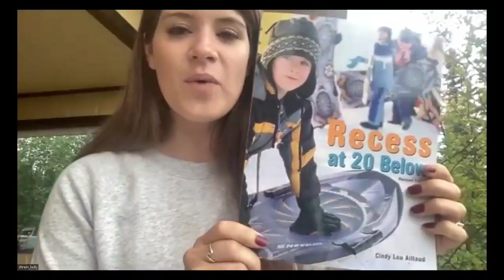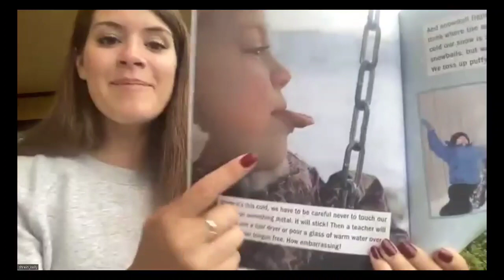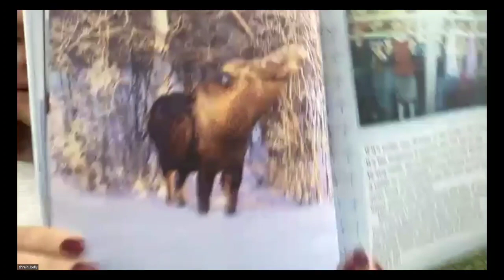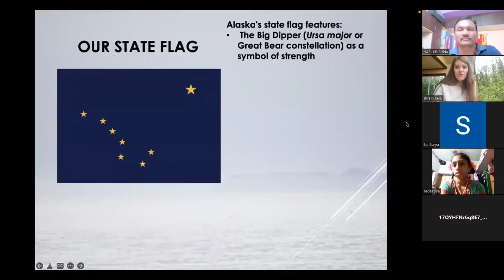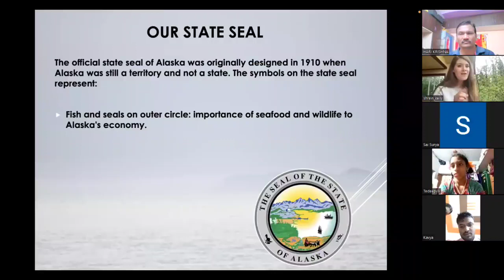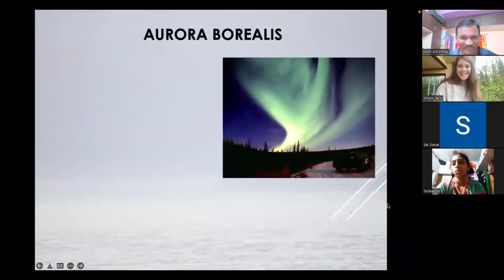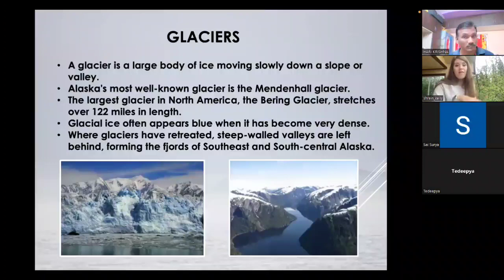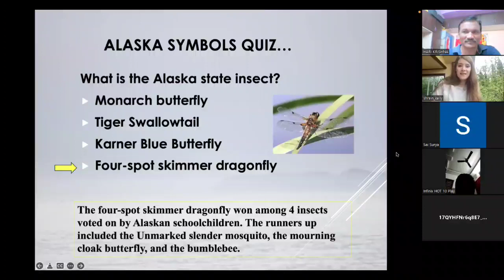Lovely session with a cool educator from Alaska [ U.S.A]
My students had a great time with m a teacher from Alaska. She shared a lot of information about her state. It was a great experience.